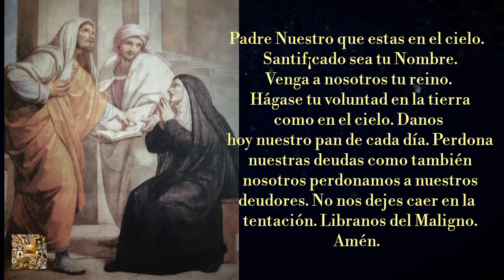ORACIÓN A SANTA MONICA 27 DE AGOSTO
Hola querido hermano en Cristo y Maria, en este nuevo vídeo compartimos está oración  a  Santa Monica . Pidamos su intercesion  para que el Señor nos conceda las gracias que necesitamos para nuestra vida.

Recuerda activar la campanita para recibir las notificaciones apenas suba otro video. Comenta y deja tu pedido de oración para que pidamos a Dios Todopoderoso por tus necesidades. ¡Muchas gracias hermano! Dios te bendiga.